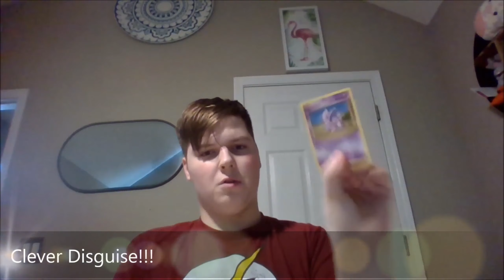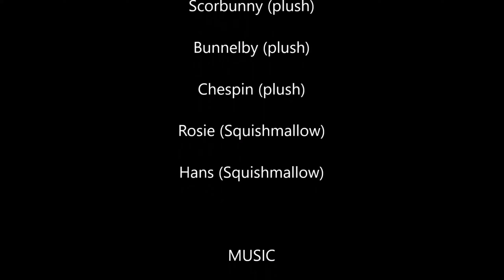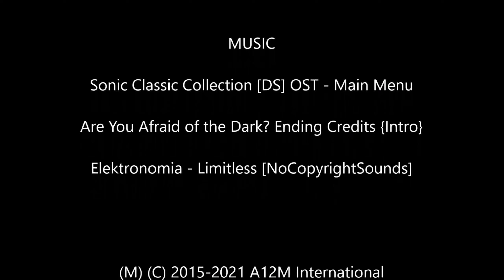POOP #5 (Fix)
Gamers in Disguise, Bruh.